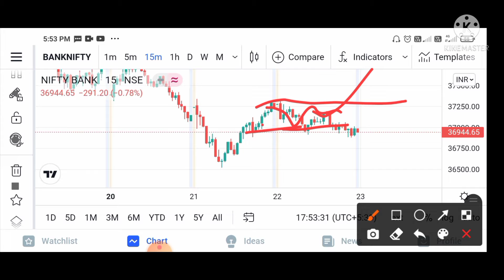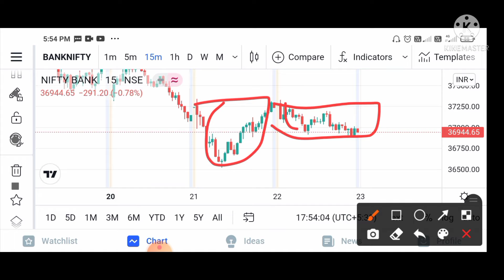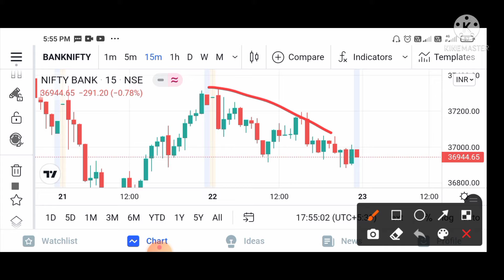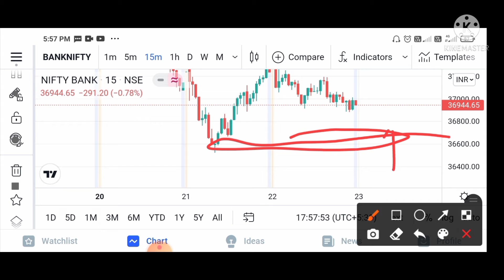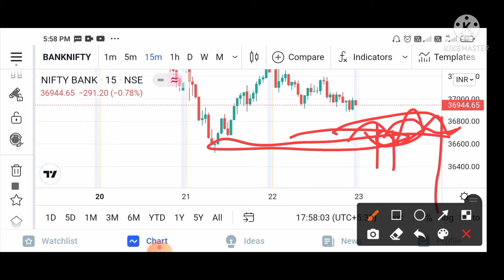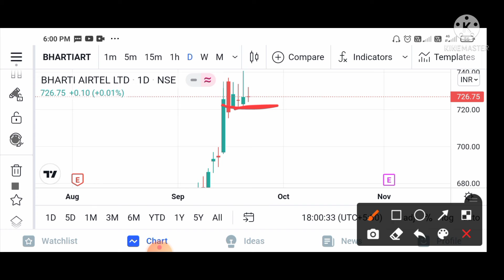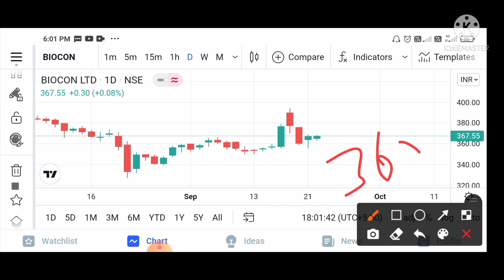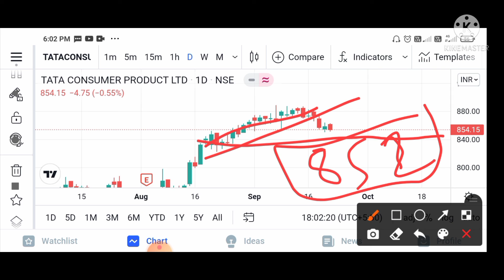Best stock to trade for 23th Sep with logic